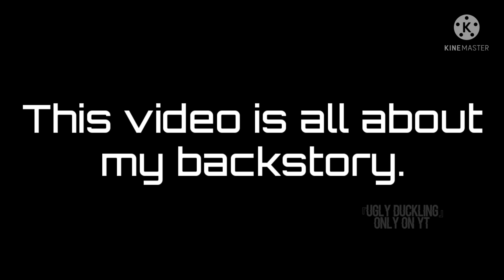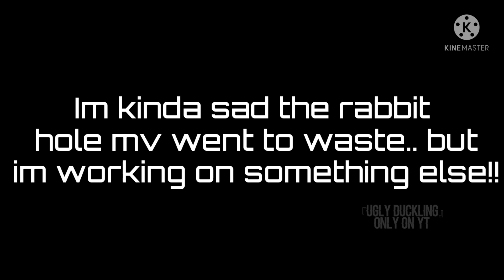Angry Too & Rabbit Hole || Old oc backstory || VERY OLD AND CRINGE || GCMV || Unfinished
I'm not in the mood for a desc.

I couldn't even get through the beginning without cringing lol